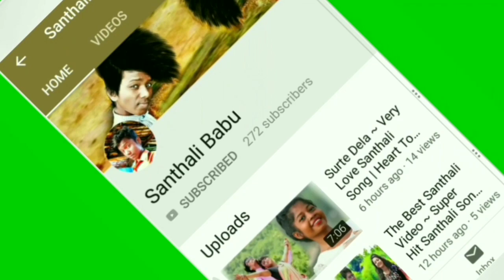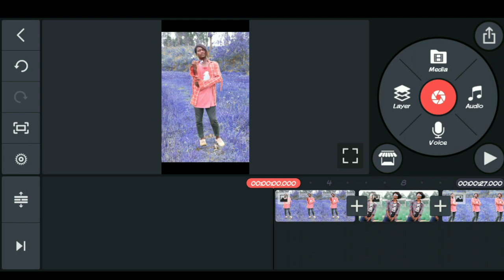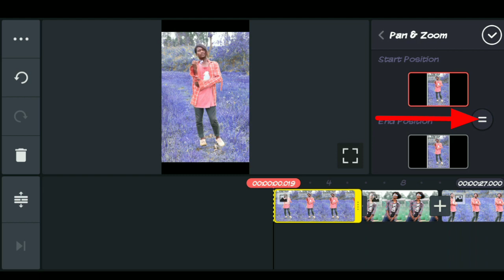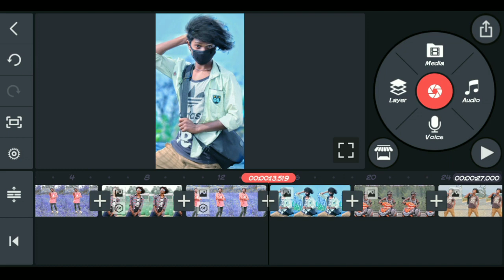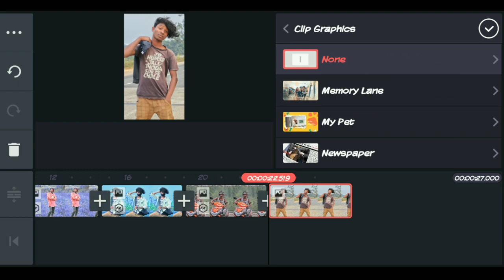Photo WhatsApp Status Video | चेलेका पे Editing गाँ | Santhali Video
👉 agar aap singer ho aur Apna gana release karna chahte hain To हमें contact करे,,,
 Video pasand Aaye Toh

Koi Problem Ho To Hame Contact kare. 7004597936